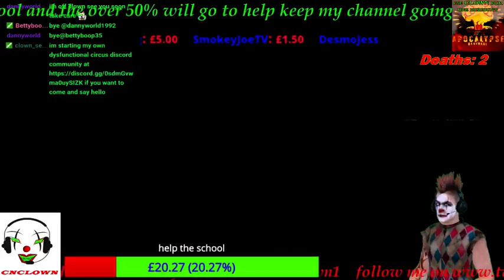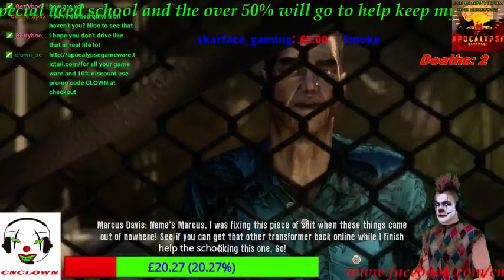dead island. please give generously to help out a school for disabled kids (Part 11)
playing dead island not very well but having fun -- Watch live